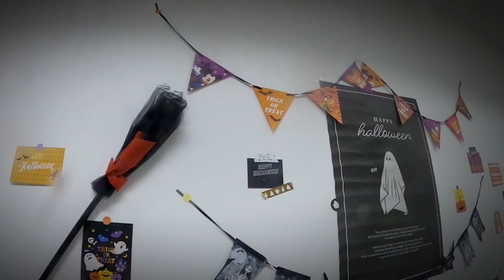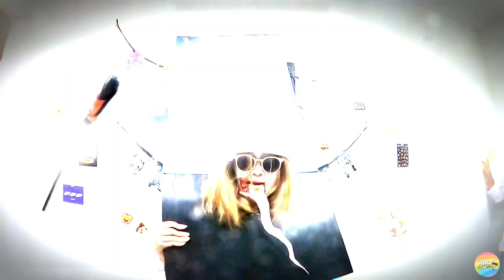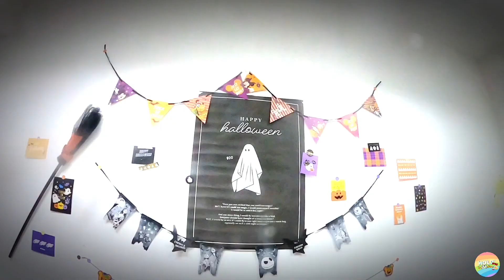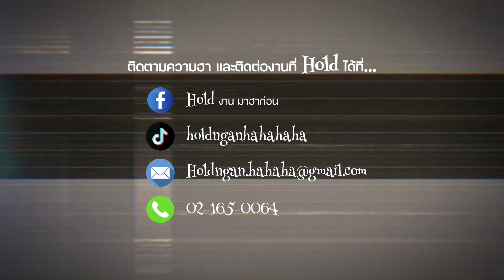[ Vlog VPC Academy ep.1 ] ฮาโลวีน Hold โลวีน งานไม่ใหญ่แน่นะวิ! | Hold งาน มาฮาก่อน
อย่ากลัวผีเลย กลัวเดดไลน์ดีกว่า!!!
สนับสนุนความฮา ได้ที่…
หรือติดต่อผ่านทางทีม Marketing Executive

ฮานะ แต่งานก็ต้องทำ
ติดตามอีกตัวตนของ VPC (อันนี้ไม่มี Hold แน่นอน🤣)